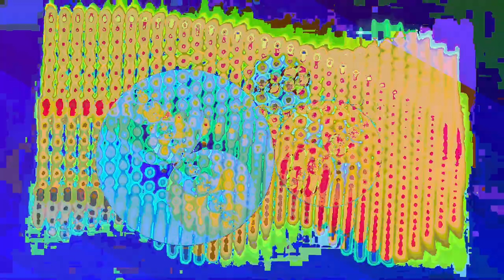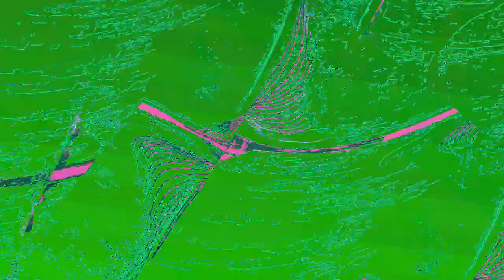[EPILEPSY WARNING] Movie 23 06 08 18h36m15s